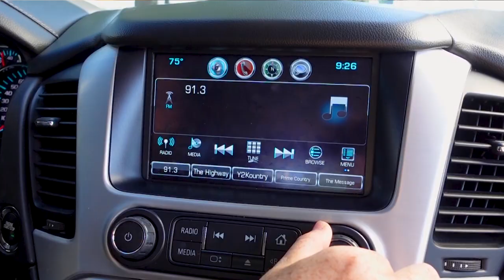What is Hope?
We are your hometown Christian radio station!
Executive Producer: Daria Swisher
Director of Photography: Jess Daughtry
Starring:
Ally Oglesbee
Peter Honorowski
Robin Robinson
Tommie Jenkins
Rachel Rinehart
Jimmy Klingele
Jess Daughtry
Special thanks to Ed and Donna Crosby